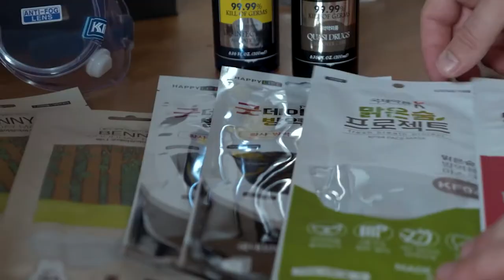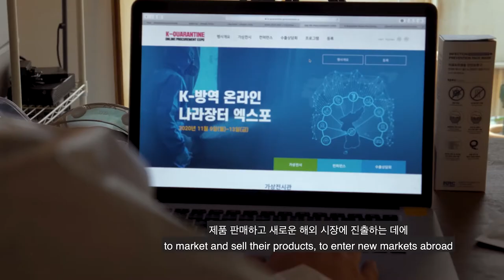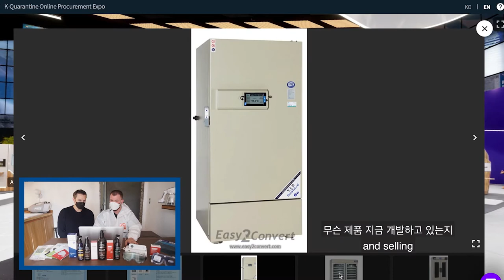단앤조엘이 나라장터 엑스포에 떴다!! "드루와~ 드루와~"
2인조 인기 유튜버 단&조엘이 온라인 나라장터 엑스포를 재미있게 설명해 줍니다~
세계적으로 주목받는 케이(K)-방역의 우수성을 알리고, 우리나라 관련 기업의 해외시장 판로 개척을 지원하기 위한 온라인 수출상담 전시회도 진행됩니다.